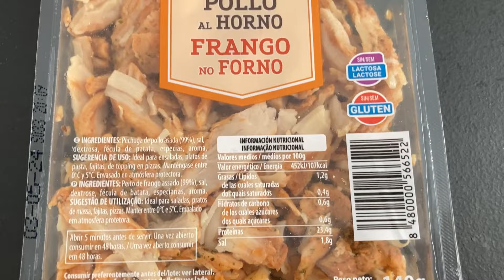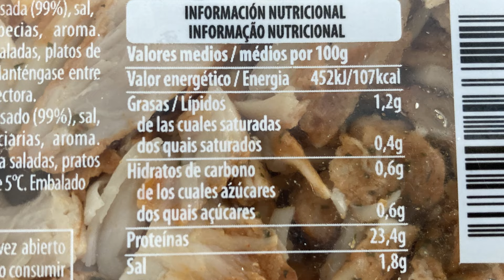Tiras de Pollo al Horno Hacendado Mercadona - Buscando los Mejores Platos Preparados de Supermercado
continuamos buscando los mejores platos preparados de supermercado y en esta ocasion traigo las tiras de pollo al horno de hacendado